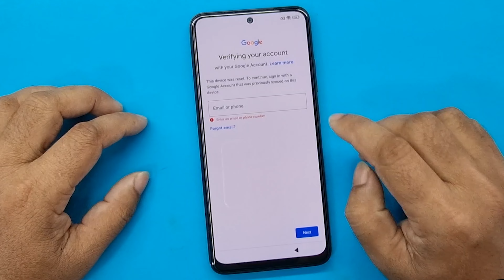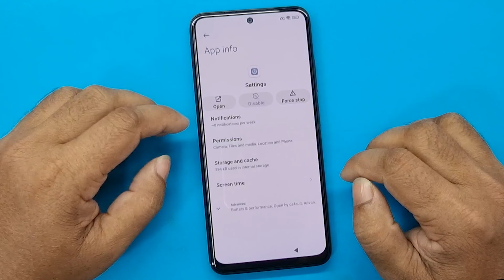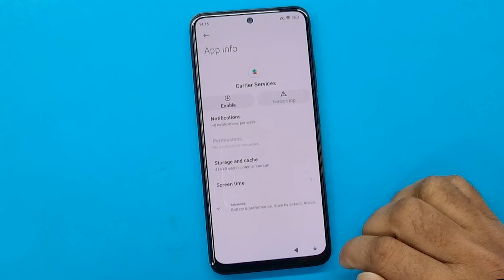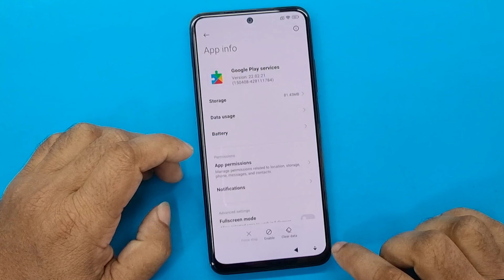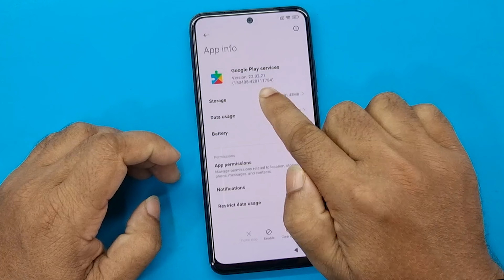REDMI 10 2022 FRP BYPASS MIUI 13.0 UPDATE | REDMI 10 (21121119SG) GOOGLE ACCOUNT BYPASS WITHOUT PC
ʟɪᴋᴇ   |  sᴜʙsᴄʀɪʙᴇ   |  sʜᴀʀᴇ   |  ᴄᴏᴍᴍᴇɴᴛ
●▬▬▬▬▬▬▬ஜ۩۞۩ஜ▬▬▬▬▬▬▬●

Symphony,Walton,Htc,Itel,Lava.

                              ᴛʜᴀɴᴋ ʏᴏᴜ
  ●▬▬▬▬▬▬▬ஜ۩۞۩ஜ▬▬▬▬▬▬▬●